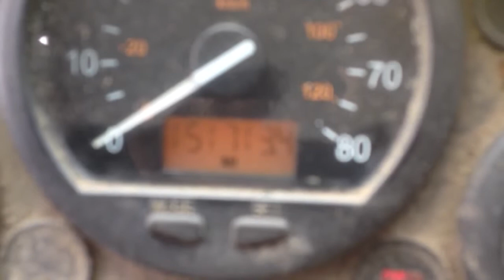2007 condor garbage truck for sale